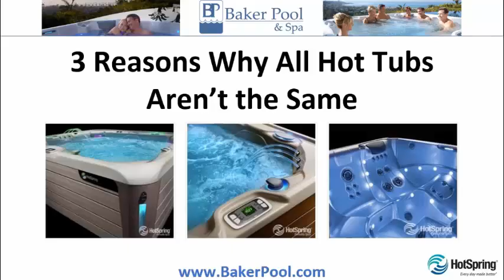Hot Tubs and Spas St. Charles, Truckload Sale, Best Prices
Hot Tubs and Spas St. Charles, Truckload Sale, Best Prices ☎ | 3 Reasons Why All Hot Tubs Aren’t the Same | Free Quote, Financing Available, See Models Online or In-Store

You’ve seen them advertised on tv, and there are likely hot tubs for sale in your town. But there are some pretty significant price differences from one to another. Why is this?

Here are 3 reasons why all hot tubs are not the same.

Brand Name Matters
Particularly with luxury home items like a hot tub, brand name matters. Anything less, and you run the risk of sloppy craftsmanship, poor attention to detail, or worse when the whole point of using a hot tub is to relax. Brand names are recognized, respected, and revered for a reason.

Quality Insulation Makes a Major Difference
All hot tubs use insulation so ask about the insulation on any models you’re considering. Quality spas have energy-efficient, high-grade insulation that retains heat better. By comparison, cheaper brands often use low-quality insulation, which costs less, even though it impacts your soaking experience.

Robust Warranty Protection
You don’t want to find out after something breaks on your new hot tub that it’s not covered in the warranty. Quality hot tub manufacturers stand behind the products they sell and will always offer comprehensive warranty coverage.

To learn more about the benefits of owning a hot tub, pick up a copy of their free buyer’s guide. Just give them a call or visit the

Baker Pool & Spa
6 THF Blvd., Chesterfield, MO 63005

Hot Tubs and Spas St. Charles, Backyard Spas Sale St. Charles, Hot Tubs St. Charles, Hot Tub Sale St. Charles, Hot Tub Dealer St. Charles, Hot Spring Hot Tubs St. Charles